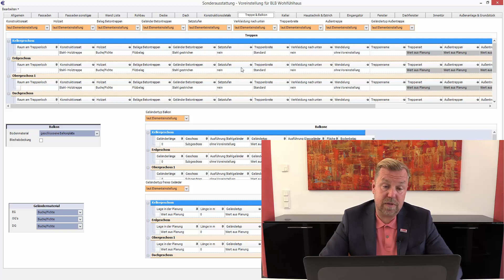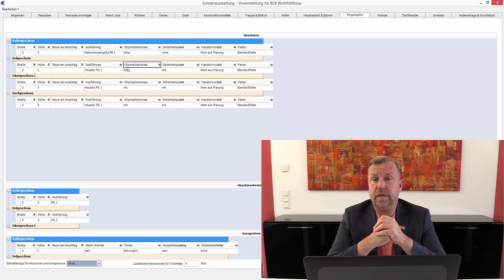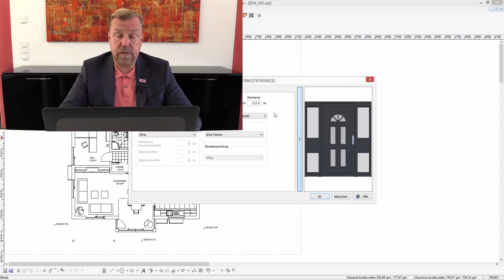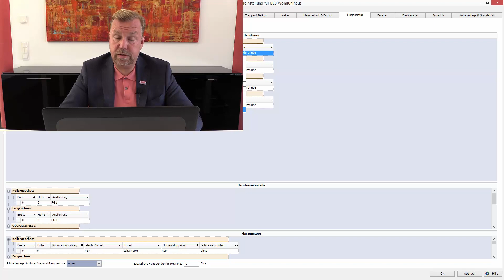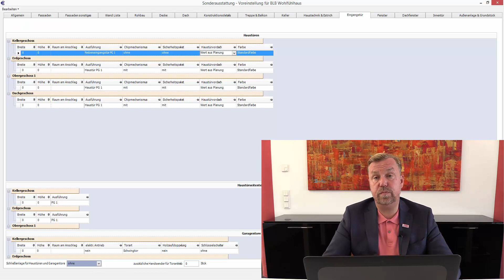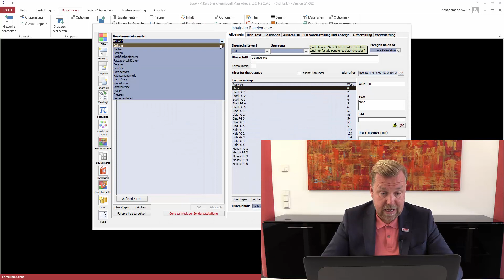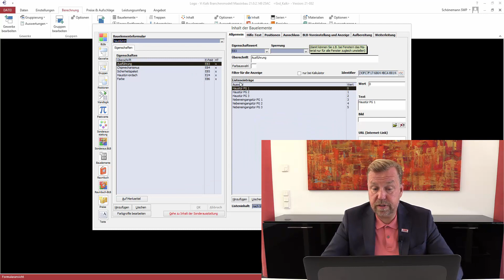Vi Kalk - Haustüren, Seitenteile, Vordächer Teil 1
Die Kalkulation von Haustüren und Haustürenseitenteilen erfolgt über die Planung: Ihre Eingaben dort werden in die Kalkulation übernommen. In Vi Plan könnten Sie viele optische Varianten bei ""Bauart"" und ""Türgriff"" als Eigenschaft einstellen - und nur für die Optik ist dies im Branchenmodell zunächst gedacht. Eine Änderung ist natürlich möglich (vgl. z.B. die Umsetzung im Bereich der Balkongeländer).
Die wichtigsten Planungsinformationen sind Höhe und Breite der Tür inkl. Seitenteilen. In der Sonderausstattung haben Sie die wahrscheinlichste Ausführung als default-Wert eingestellt. Weitere Optionen wie Farbigkeit, Chipmechanismus, Haustürvordach etc. sind ebenfalls auswählbar.
Haustürvordächer werden zuerst aus der Planung übernommen, um dann in der Kalkulation in eine der Preisgruppen eingeordnet zu werden.
Nebeneingangstüren sind Ausführungsvarianten von Haustüren, dies sollten Sie bitte bei Planung und Kalkulation (bei Optik und Einstellung der Ausführungsart) in der Sonderausstattung berücksichtigen.